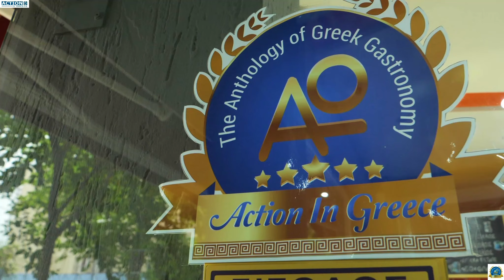Action In Greece#Global Gastronomic Destination by Action In Greece County of Pieria#Teaser A-Ω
Documentary by Action In Greece - Top food stories in Greece !!!

    The Pieria fooding experience Project - Top Greek eating destinations

Το ΑΝΘΟΛΟΓΙΟ ΤΗΣ ΕΛΛΗΝΙΚΗΣ ΓΑΣΤΡΟΝΟΜΙΑΣ κάνει τη διαφορά !!!
GOLD PIERIA SUPPORTER
Koukos Inn

    By the signature of Action In Greece

Post production
Sigma Productions
Sigma Media Group